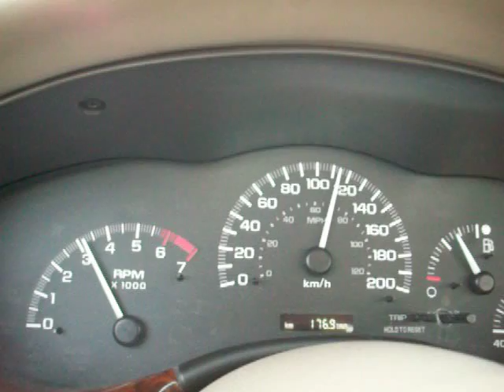0-60 in a 2001 Chevy Malibu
Actually, when I looked at the movie later on, it turned out to be more of a 0-70 run!  The accelerator has to be feathered off the line due to the cold pavement and narrow snow tires.  It is set up to shift about 300 RPM before red line under full throttle, as close as one would want to get with a car they have to use for their daily bread transportation, it helps with longevity.   Kilometers are 213,000 or 132,000 miles. The car was in 3, not overdrive, thus the sharp eyed would notice the tachometer at 3000 RPM at 70.  In overdrive, the RPM at this speed is just over 2000 RPM, giving nice, quiet and long-legged cruising.